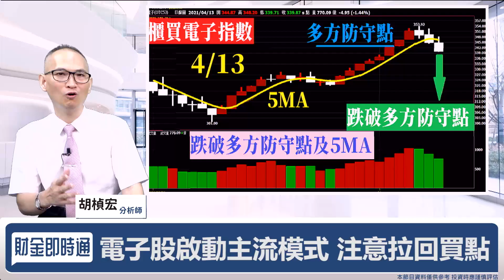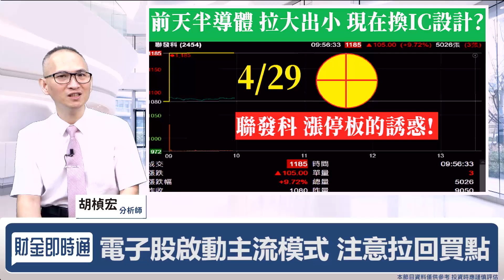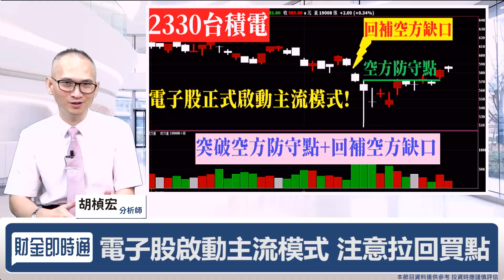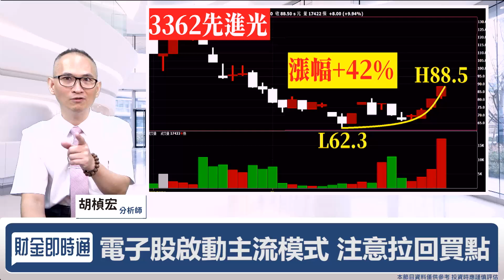財金即時通-20210527／傳產注意解套賣壓 電子留意拉回買點！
小編還問傳產看起來漲
電子類股怎麼都弱弱der 😓
原來是因為電子太多檔啦(標準小笨蛋) 😶
胡老師還把電子股強勢上漲的點出來啦‼
🔥開課啦！更多財經消息都在【股市同學會】
🔥電子股絕地反攻 甜蜜點來了？